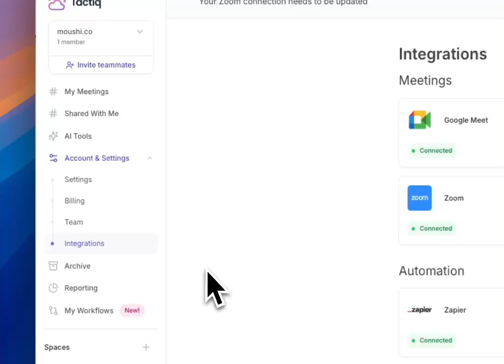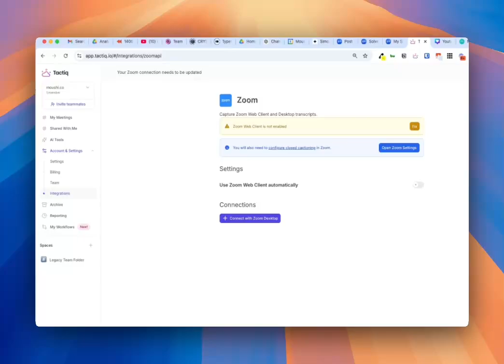Make Zoom Open on Desktop NOT Browser (EASY FIX)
Finally a fix! If you're having an issue where Zoom defaults to opening in the web browser rather than your desktop app, it's likely an AI extension that's the problem. You can either delete / disable the extension, but if you want to keep it, simply toggle "Use Zoom Web Client automatically" to OFF.